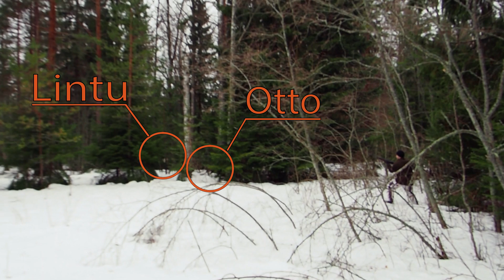Saksanseisoja Otto fasaanitreeneissä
Lassi Piirisen Otto-koira tanssii jo aika hyvin isännän pillin tahdissa- mutta malttamattomuutta on ilmassa... no siksihän näitä treenejä pidetään...into on kova ja linnuthan löytyvät. Joten voiton puolella ollaan...